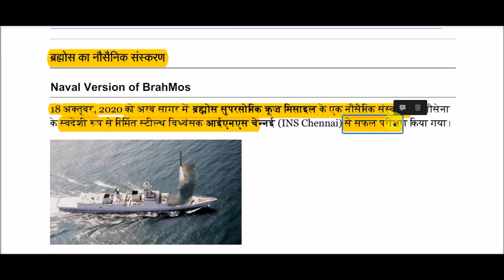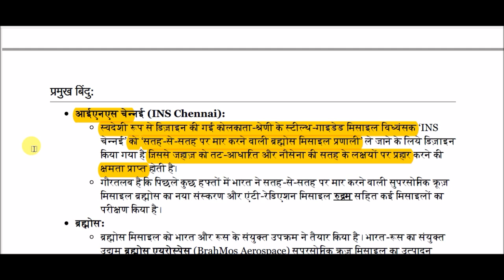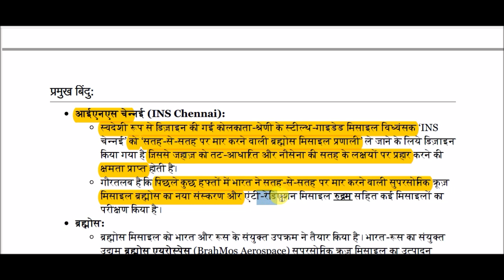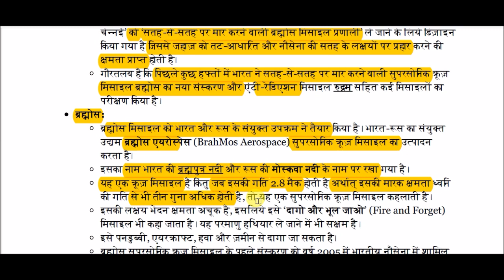ब्रह्मोस का नौसैनिक संस्करण || Naval version of BrahMos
Naval version of BrahMos for All Competitive Exams like SSC, Railway, IB, Bank, UPSC, BPSC, MPSC, PCS, etc.